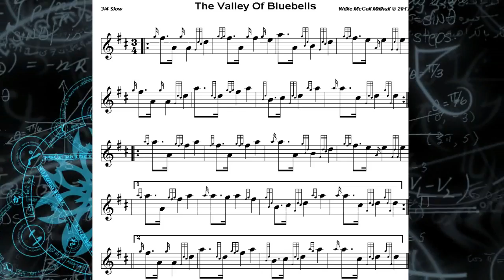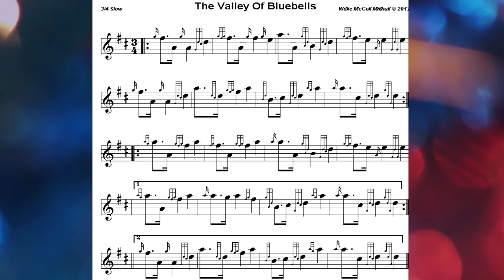The Valley Of Bluebells...3/4 Slow March